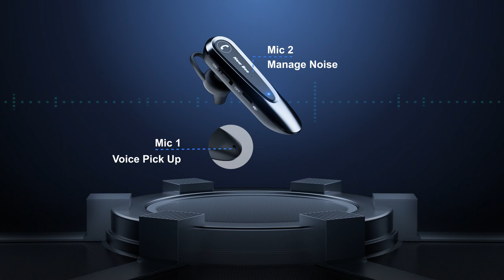New arrivals! New Bee Bluetooth Headset B45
1- ENC dual microphone call noise reduction
2-  Long standby time
3- Bluetooth long-distance stable connection
4- Transmission distance: about 15m (open place)
5- Support call mute function
6- Two mobile phones can be connected at the same time